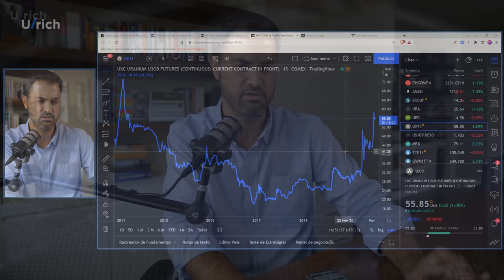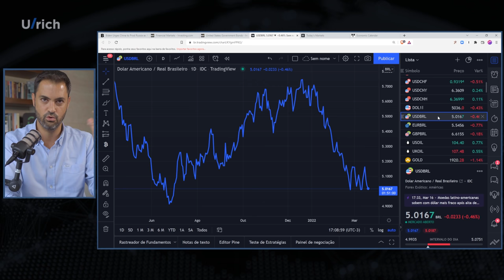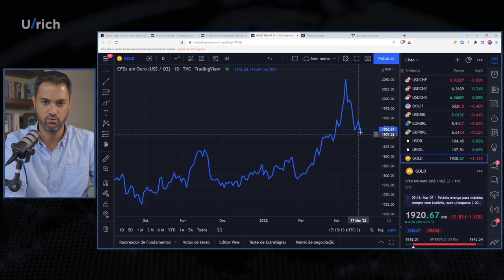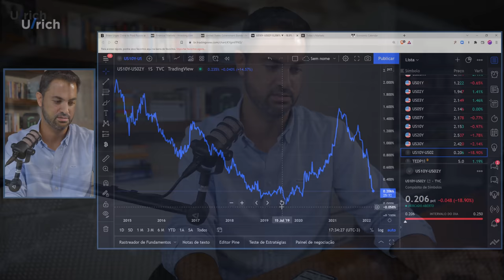Alta dos juros nos EUA; efeitos da guerra e pandemia; commodities; Império Americano e China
FAÇA PARTE DO FOLLOW THE MONEY:
🔷 Assine agora FAÇA PARTE DO FOLLOW THE MONEY
🔷 Faça parte Neste vídeo respondo uma série de perguntas recebidas pelo meu Instagram no dia 17 de março de 2022

As perguntas são escolhidas previamente, mas respondidas na hora e sem nenhuma preparação Portanto, desculpem qualquer resposta não tão completa assim

(0:00) Introdução
(0:28) Sistema CIPS e padrão ouro no horizonte?
(2:25) Até quando acha que o dólar seguirá caindo?
(3:51) Só se pode investir depois de completar a reserva de emergência?
(4:44) Que projeção final para Selic com as altas de juros programadas pelo Fed?
(5:56) Com o atual cenário global, bitcoin vai acelerar adoção como hedge e moeda global?
(6:46) Alguma mudança no mercado de urânio? Impactos da guerra no setor?
(8:58) Caso Lula vença, acredita que a independência do BC será mantida?
(10:51) Se o Fed já deixou claro como será o aumento dos juros, já não está precificado e portanto não teremos crash?
(12:17) Acha que a guerra é pior que a C ovid em relação ao mercado?
(13:14) Como identificar o fim de um ciclo de commodities ocasionado por imprevistos, crises, guerra?
(14:20) O que será de empresas como o Uber com os aumentos da taxa de juros americana?
(15:09) Há chance do colapso da China se descontrolar e acontecer algo parecido com a queda da URSS?
(16:47) O tom hawk do Copom pode trazer mais dólares para o Brasil?
(17:49) Energia nuclear ganha força após guerra na Ucrânia?
(17:59) Que percentual de patrimônio alocar em moeda estrangeira numa eventual vitória do Lula?
(18:49) Qual o percentual de uso do bitcoin para transações ilícitas?
(20:08) Quais são os principais fatores a serem avaliados, que determinam a taxa de câmbio?
(21:18) Como fica os ciclos econômicos com a retração conjunta devido à pandemia e à guerra?
(22:16) Você acha que o atual ciclo de aumento de juros americanos chegará a quanto?
(22:41) Procede que a Arábia Saudita está prestes a acabar com o sistema do petrodólar?
(23:52) No CP, fundos de ouro com hedge indo melhor que sem? Hora de mudar?
(25:54) Criptos para proteção de patrimônio familiar robusto?
(27:31) O que acontece com o mundo se o dólar deixa de ser reserva de valor?
(29:13) Existe algum tipo de cálculo para estimar o gasto diário da Rússia com a guerra?
(30:55) O ouro não subiu muito durante o conflito na Ucrânia por causa de investimento em BTC?
(31:39) Qual impacto à economia global se a Rússia liderar sistema monetário baseado em ouro?
(32:04) Uma dica para quem está cursando ciências econômicas, como se destacar?
(32:57) Ciclo de mercado em poucas palavras
(34:00) O que são os chamados "petrodólares"?
(34:52) É incrível como a maioria das pessoas não sabem que o BC controla ou tabela os juros
(35:36) Período correto para rebalancear a carteira?
(36:44) Se um país eliminar o seu Banco Central seria tecnicamente impossível ter inflação?
(38:13) Ética em investimentos, em países ditatoriais e empresas relacionadas
(39:53) PROCON notificando postos de combustíveis e fiscalizando, absurdo
(42:06) Bitcoin pode ser moeda corrente no mundo de transações ágeis como o PIX?
(42:34) Como todo grande império, os EUA vão cair? Ou vivemos tempos diferentes?
(44:14) Acredita que DAOs possam substituir CEOs?
(45:24) Por que o acordo de Bretton Woods é considerado um calote?
(46:18) Como ficam os mercados se ocorrer uma guerra nuclear?
(46:32) Qual o motivo da alta maluca de Alibaba, chegou a subir 40% em um dia?
(47:55) Acredita na substituição do dólar pelo yuan mesmo se economia chinesa colapsar?
(48:16) Possível criminalização de criptos pelo Biden?
(49:08) Qual a chance de uma BigTech chinesa deixar de ser listada nos EUA?
(49:26) Taxas de juros subindo e as bolsas também, apenas uma armadilha inicial?
(50:56) Vale a pena cancelar seguro de vida de R$1MM, parcelas de R$230, para investir em BTC?
(52:26) Qual cold wallet que recomendo?
(52:38) Se o conflito acabasse hoje, a Rússia conseguiria voltar a ter comércio como era antes?
(53:46) NFT: evolução ou modinha?